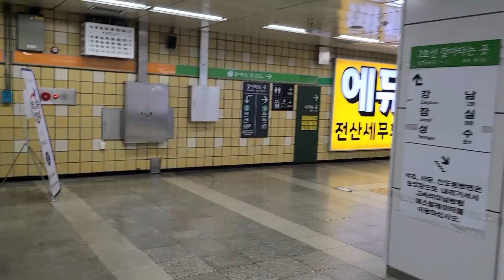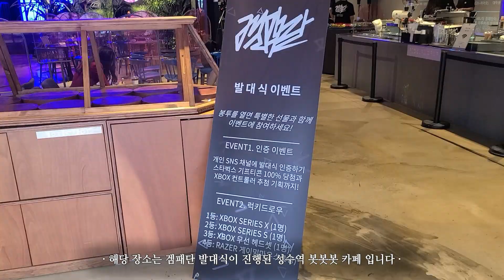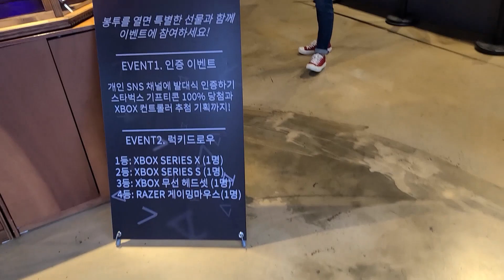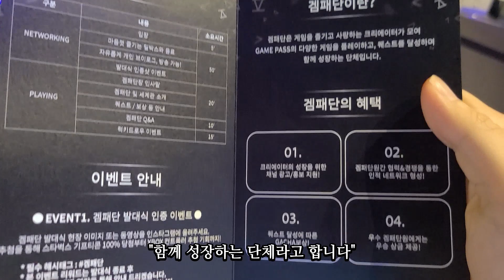오랜만입니다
1. 도네이션(투네이션)

1기 화끈한녀석들 +15000